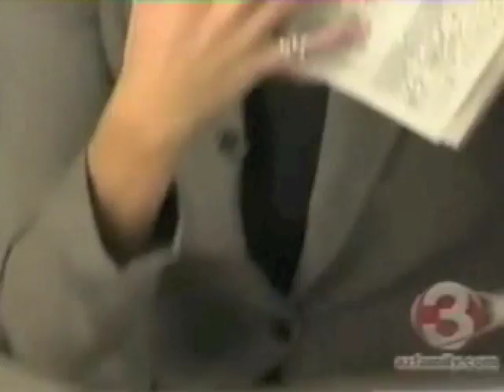COOLEST Magic Tricks!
In this episode, Ben kicks off the countdown of his top Magic Tricks.

Ben has pulled together his top 10 coolest/freshest magic tricks! In these blogs, you won't be seeing anything from David Copperfield/David Blaine/Paul Daniels! These blogs are about awesome magicians that you have never heard of!

MagicBoyTV is the brainchild of magician Ben Hanlin. This blog is all about the coolest/freshest magic tricks that are out there on net right now!!

In this weeks episode, Ben kicks off the countdown:

At number 10 - Daniel Garcia! He's got one of the best magical brains in the world! He takes a trick involving elastic bands and money and makes does something really cool.

Number 09 - Rich Ferguson! Imagine going up to someone. Asking them to think of a word...then that word appears on THEIR ARM!! .enough said!

You'll then be the first to see Episode 2!

More about Ben:

Based in Birmingham Ben is one of a new breed of magicians. His contemporary style of close-up magic captivates audiences at any occasion such as; Corporate Events, Trade Shows, Weddings, Dinner Parties etc. He has been has been performing sleight of hand to the masses, for the last 7 years. As one of The Magic Circles youngest members, Ben has had the pleasure of travelling the World in order to perform for both private customers and corporate clients, such as; The Stereophonics, BMW, David Lloyd, T.G.I. Fridays, etc.Armed with only a deck of cards and a few other every-day objects, Ben will be sure to leave any audience speechless.Recently, Ben became the first ever magician to receive three yes' from the judges on ITV's Britain's Got Talent. He received extremely positive comments from the judges such as;I have no idea how you did that trick...Youre a great Showman!Amanda HoldenI dont normally like magicians, but I liked you!!Louis WalshIf you are looking for a wedding magician, look no further. Ben loves performing wedding magic as guests are always in a good mood and love to be entertained. Ben is often used at a wedding as an ice-breaker. During the drinks reception, Ben performs up close magic whilst mingling wround the room. Ben's goal is to bring groups together using magic. After they are entertained, these groups can then interact with each other. This ensures that guests are having fun right from the start! Then, during the wedding breakfast, Ben will perform table magic. This will bring a fantastic, atmosphere to your meal as guests will be laughing and clapping throughout.At a corporate event not only can he entertain guests with exquisite table magic but also can help to INCREASE REVENUE. For example at a Trade Show Ben can be used to generate a crowd. He will then perform unique magic tricks that have been developed specifically for your company. This way the crowd are also learning about your brand and your USPs.